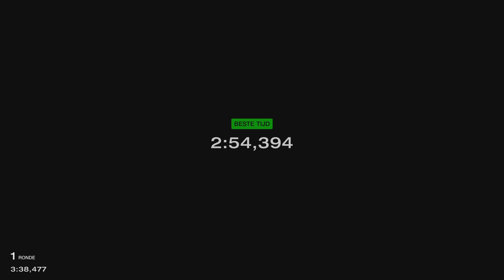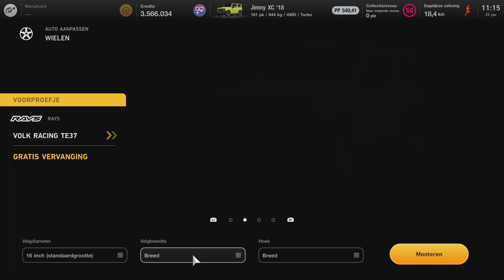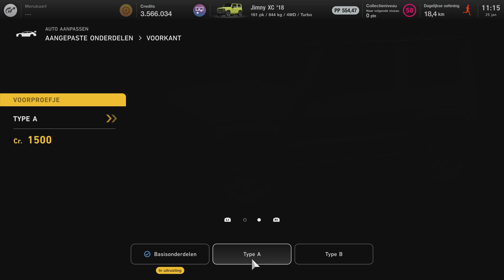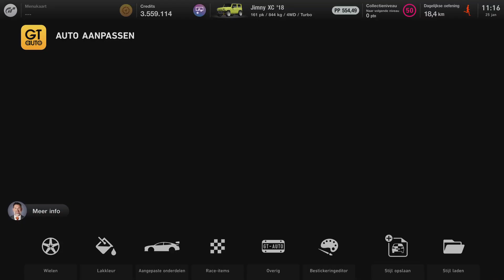Gran Turismo 7 Suzuki Jimny